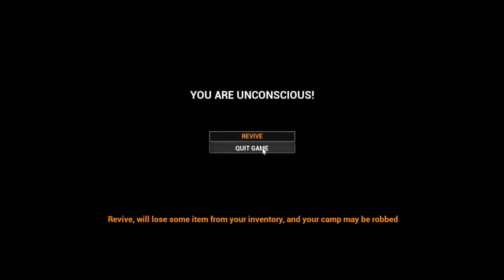Mist Survival, Fuel Run.